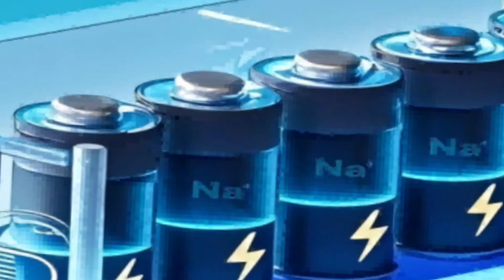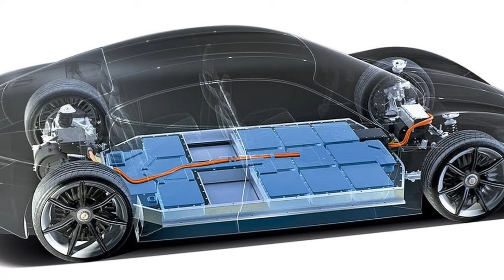Eritrea’s White Gold: Could Sodium Make It the New Saudi Arabia?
Could salt become the next oil? In this compelling video, we dive deep into Eritrea’s potential sodium boom and what it could mean for the future of energy. With the rising demand for sodium-ion batteries as alternatives to lithium, Eritrea finds itself at a crossroads. Boasting some of Africa's richest mineral deposits, could this isolated nation transform into a global energy powerhouse?

Join us as we explore the nuances of the sodium story, from the hype surrounding its mineral wealth to the harsh realities of infrastructure and investment. Will Eritrea seize its “Saudi-oil moment,” or will it remain a mere footnote in the battery era?

OUTLINE:

00:00:00 From Black Gold to White Gold
00:01:01 Why Our Battery Future Needs a Plan B
00:01:53 The People's Battery
00:03:00 The Saudi Arabia of Salt?
00:03:53 Potash versus Sodium
00:04:45 What Separates a Resource from a Revolution
00:05:34 Where Sodium-Ion Shines Brightest
00:06:25 Can Salt Truly Pave the Road to Prosperity?